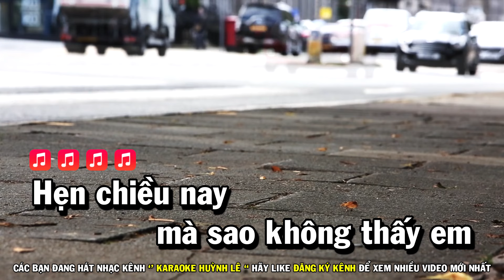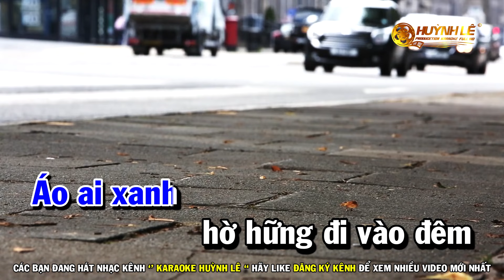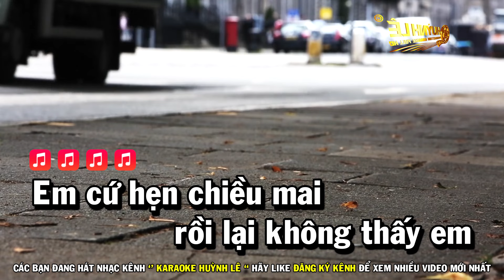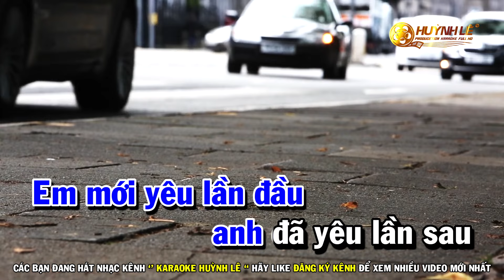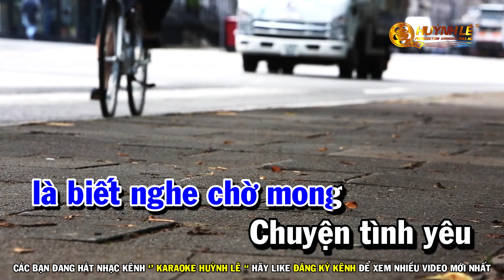Karaoke Chuyện Hẹn Hò - Tone Nam Nhạc Sống Mới | Huỳnh Lê